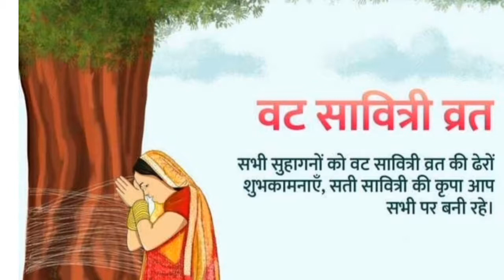vat savitri puja celebration 2021......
by asutosh